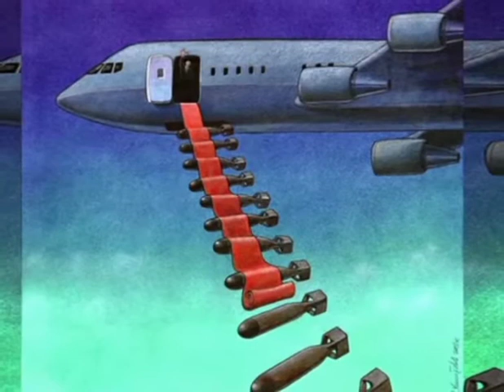صور معبره للعالم الذي نعيشه 😢للعقول الراقية